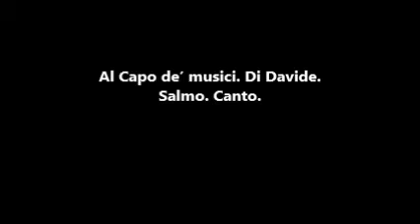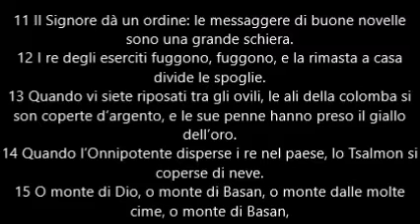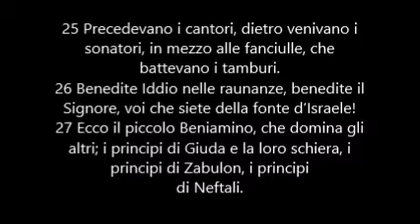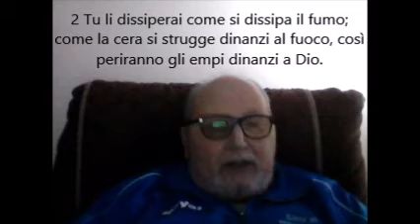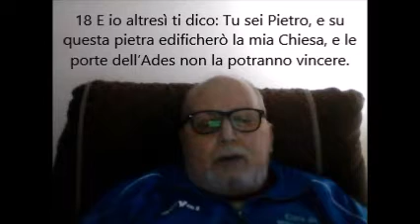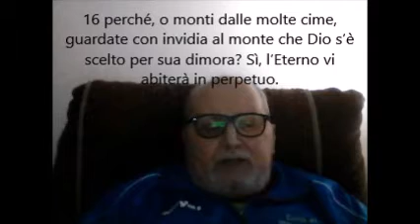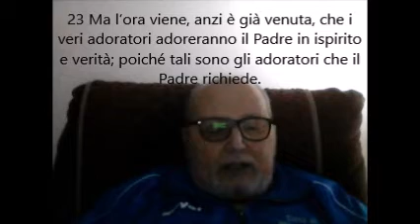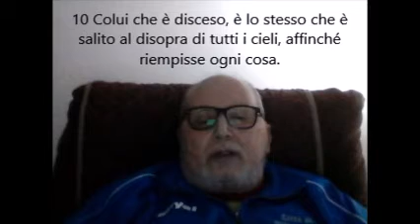Salmo 68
MEDITAZIONI SUI SALMI DELLA BIBBIA
di Francesco Vitrano